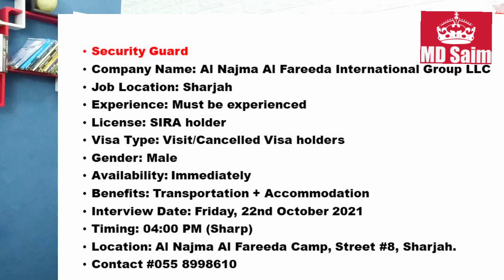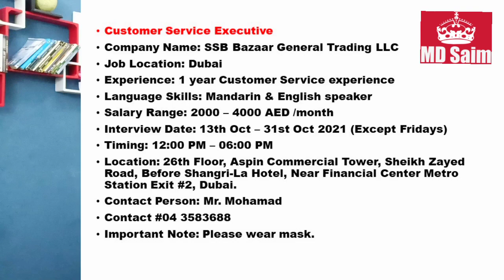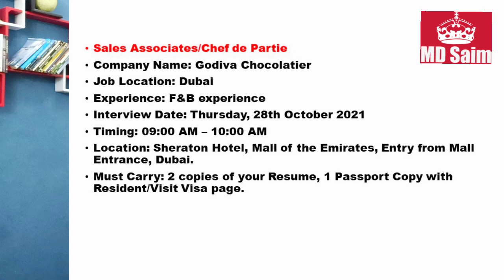Walk In Interviews In Dubai – UAE 2021